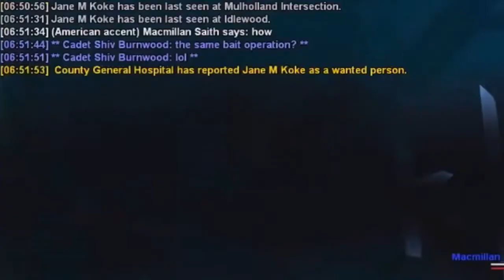GTA RP Horizon Sky Chase